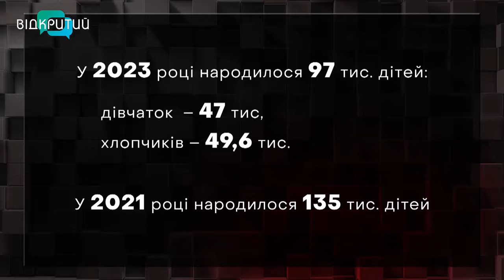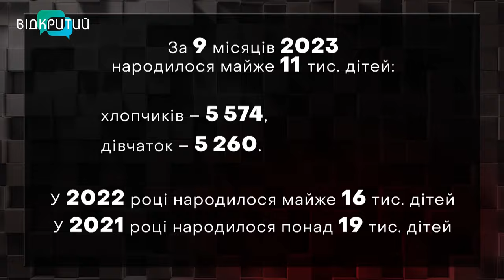800 немовлят з’явилося на світ у лікарні Мечникова з початку повномасштабної війни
Попри те, що народжуваність в Україні скоротилася на 28 %, в одному з найбільших пологових будинків області – щодня поповнення. Про вагітність та пологи під час війни, неймовірні історії мам і тат-захисників – розповіла  заступниця медичного директора з акушерсько-гінекологічної допомоги Дніпропетровської обласної клінічної лікарні імені Мечникова  Ірина Китова.

00:00 Початок, представлення гості
00:26 Народжуваність: статистика України
00:56 Народжуваність: статистика Дніпропетровщини
02:35 Від початку повномасштабної війни у лікарні Мечникова народилося майже 800 немовлят
04:56 Під час сирени: пологи в укритті чи в операційній?
06:20 Чи відпускають на пологи дружин чоловіків-військових?
07:06 Історія породіллі Олени та військового Миколи з Нікополя (ФОТО)
08:16 Історія подружжя нацгвардійців: він – важкопоранений, вона – вагітна (ФОТО)
09:56 Вагітність та пологи жінок-захисниць
11:00 Вагітності з ускладненнями та передчасні пологи – відбиток війни
13:32 Вагітність і пологи: що безплатно, а за що необхідно платити?
15:20 Ковід і вагітність: що змінилося?
16:30 Вагітним рекомендують робити щеплення від ковід
18:00 У війну жінки почали «відкладати» вагітність?
20:04 Який формат пологів у тренді?
21:36 Бліц: про доньку та її вибір майбутньої професії, ідеальний ранок, хобі та мрії про відпустку